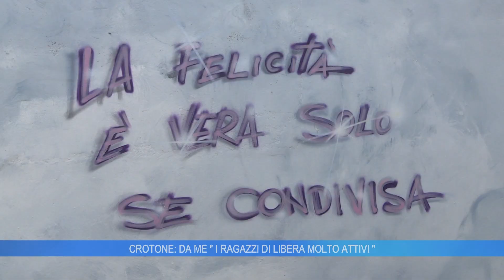CROTONE: DA ME, I RAGAZZI DI LIBERA MOLTO ATTIVI